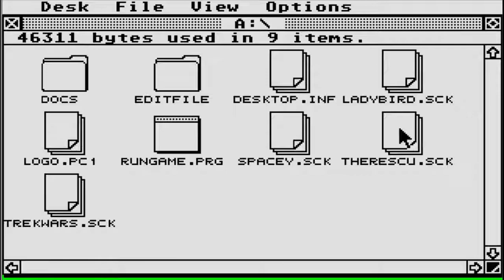Atari ST Longplay: Crazy Harold to the Rescue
"Crazy Harold  is  an  international rescuerer. He has  had  a call that all of  the  worlds  top scientists have  been  kidnapped,   so he sets out to  investigate.  He  discovers that the scientists have been taken by Count Corkscrew,  and  that they are being   held in   a  fort  in England.   Count    Corkscrew    is planning to duplicate  their brains so that he  can  conquer the world.

He breaks into the fort  and begins his quest to rescue the scientists. As he enters   the   fort,  a  beam scans  him  and all the weapons are set to kill him.

You control Crazy  Harold  and  you must  reach the main duplicator and destroy   it.   Count   Corkscrew's armies are after you so be careful.

Along the way you will come  across more duplicators,  destroy them to gain more points.  For  every 10000 points   you  will  gain  an  extra life."

Rescuing the scientists  along  the
way  will  gain  you an extra 2000
points."